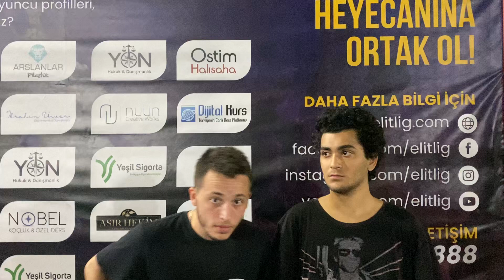22 Temmuz 2023